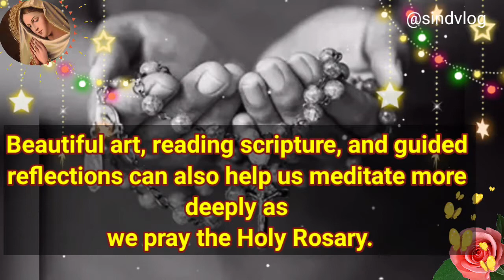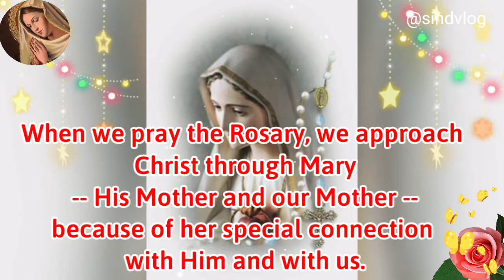💙 MONTH of HOLY ROSARY🌹OCTOBER 2, 2021 DEVOTION🌹Joyful Mysteries VIRTUAL🌹Monday & Saturday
💙 MONTH of HOLY ROSARY🌹OCTOBER DEVOTIONS🌹
During the month of October, dedicate the month to lady of rosary and we can overcome our troubles and create a strong bond with God and Mother Mary

Urgent Message From God For You Today 💌 | 🌻I will restore the years you have lost!!! 😇🌺 God's Message 💌 For You Today 🤗